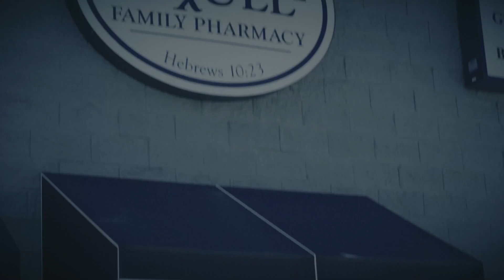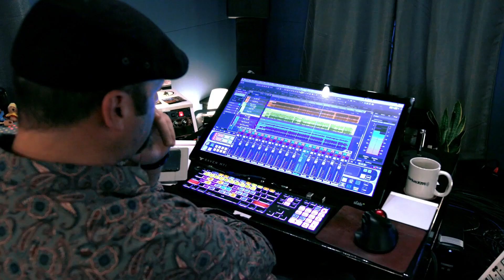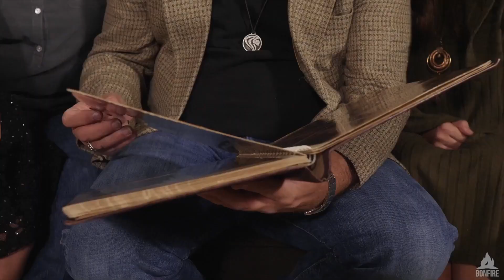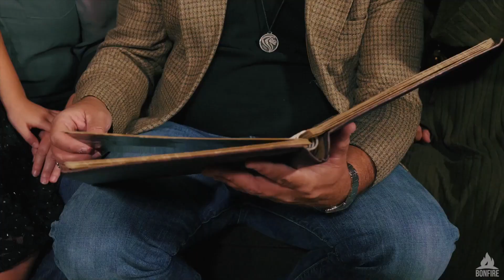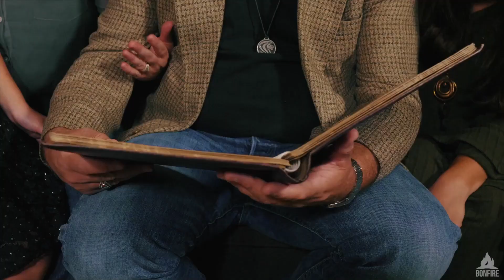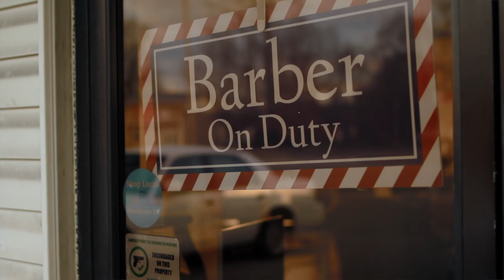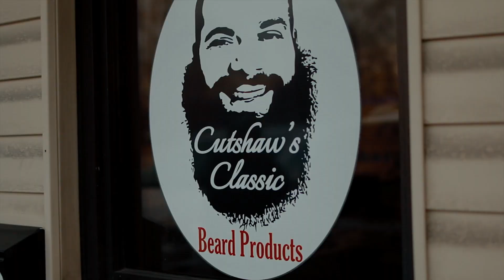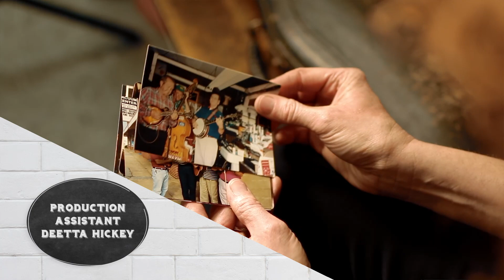Slice of Bluegrass Ep 180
Videos from Daryl Mosley, Henhouse Prowlers, Authentic Unlimited, Rick Farris, Williamson Branch and Becky Buller Band